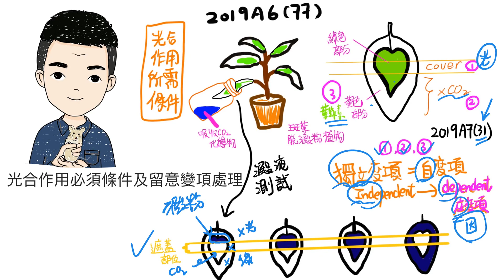DSE BIO2019A6,7 光合作用必須條件及留意變項處理